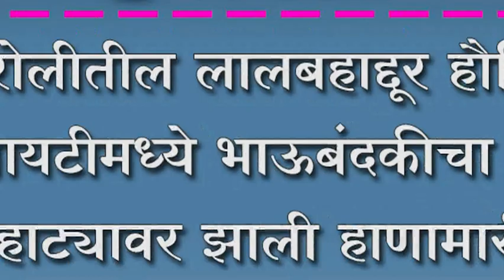शिरोलीतील लालबहाद्दूर हौसिंग सोसायटीमध्ये भाऊबंदकीचा वाद चव्हाट्यावर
शिरोलीतील लालबहाद्दूर हौसिंग सोसायटीमध्ये भाऊबंदकीचा वाद चव्हाट्यावर ; झाली हाणामारी...पोलिस स्टेशन मध्ये गुन्हा दाखल